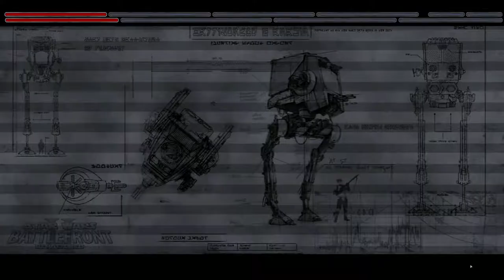Star Wars Battlefront II 2005 dark times and other mods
I ended it early